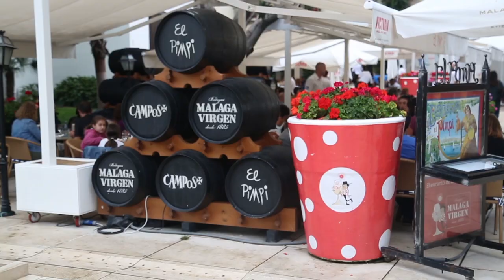David Lindo – The Urban Birding Experience in Málaga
The Urban Birder went to Málaga, Spain, one of the country's busiest tourist spots. But - of course - David Lindo did not come to lie on the beach. "I'm here to find birds!"

And birds are everywhere. Just follow the Urban Birder's two rules:
- Always think to yourself: Anything can turn up anywhere at anytime.
- Look up!